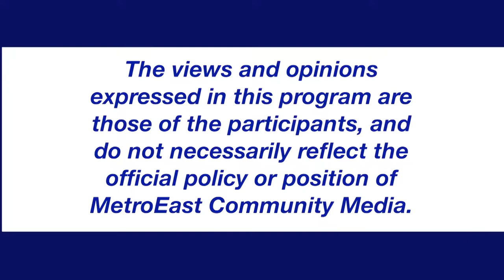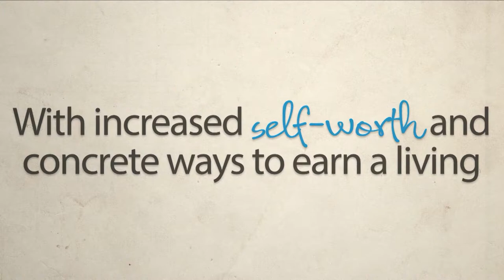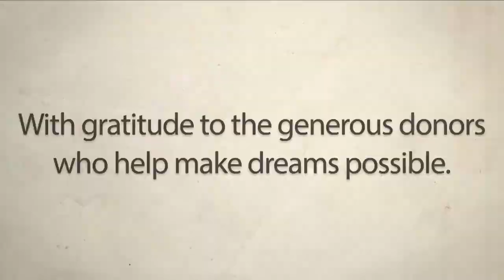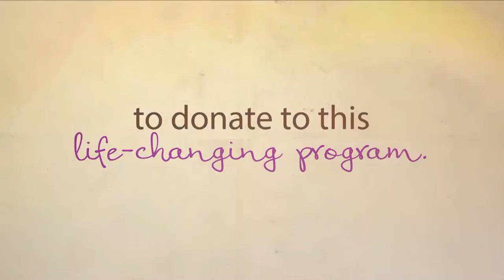Community Hotline 9/13/17 Soroptimist Int. of Lake Oswego/West Linn